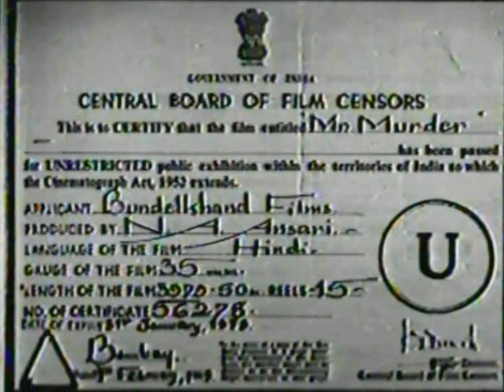Mr, Murder, 1969, Very Rare Movie, A N Ansai, Chand Usmani, Rajan Kapoor, Kisan Mehta, Kedarnath Sai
Movie = Mr, Murder, 1969
Star Cast = A N Ansai, Chand Usmani, Rajan Kapoor, Kisan Mehta, Kedarnath Sai